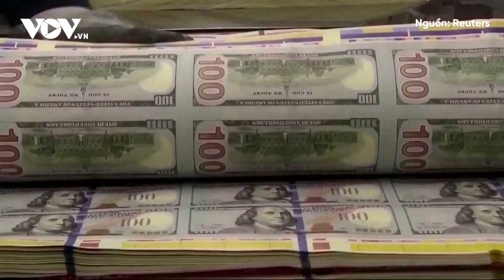Nhà Trắng cân nhắc gói viện trợ khổng lồ 100 tỷ đô la cho Ukraine | Báo Điện tử VOV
Báo Điện tử VOV | Tổng thống Mỹ Joe Biden được cho là đang lên kế hoạch cho gói viện trợ Ukraine lớn đến mức Nhà Trắng sẽ không cần phải xin thêm bất kỳ sự chấp thuận nào từ Quốc hội cho đến sau cuộc bầu cử năm 2024, The Telegraph đưa tin hôm thứ Bảy.

37 Bà Triệu, Hoàn Kiếm, Hà Nội, Việt Nam